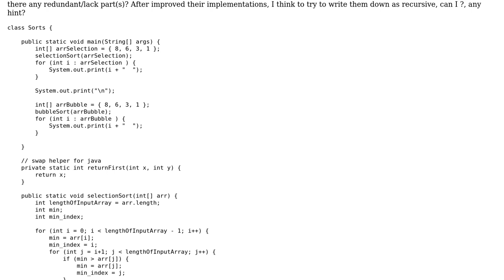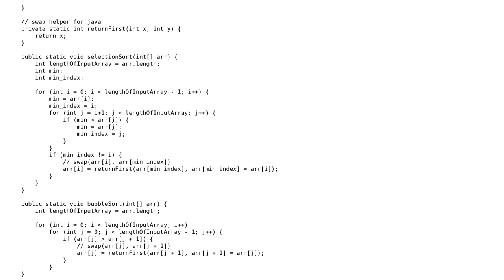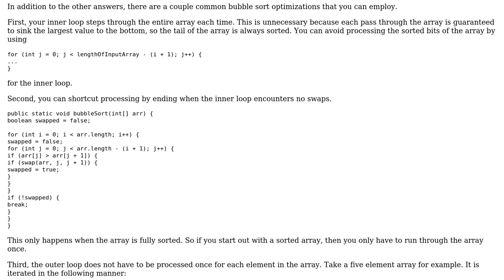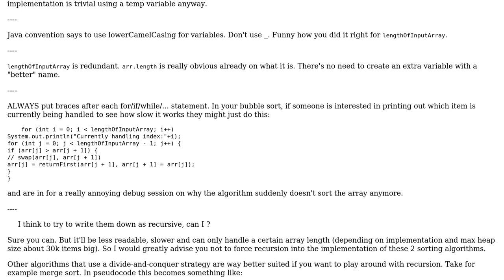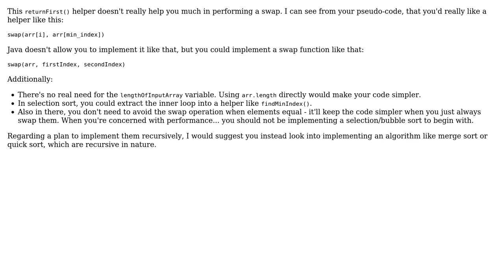Code Review: Selection and Bubble sorts (3 Solutions!!)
Code Review: Selection and Bubble sorts

With thanks & praise to God, and with thanks to the many people who have made this project possible! | Content (except music & images) licensed under CC BY-SA | Music | Images & others | With thanks to user snr user Rene Saarsoo user jmarkmurphy user Imus and the Stack Exchange Network Trademarks are property of their respective owners. You are responsible for your own actions.